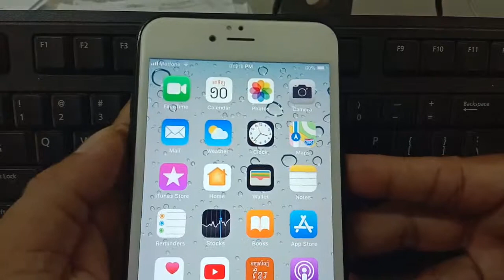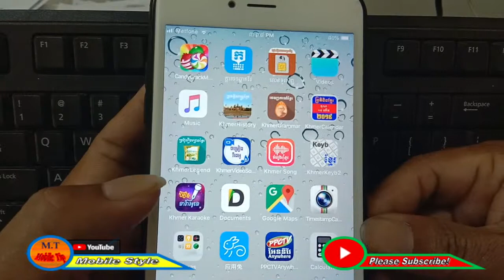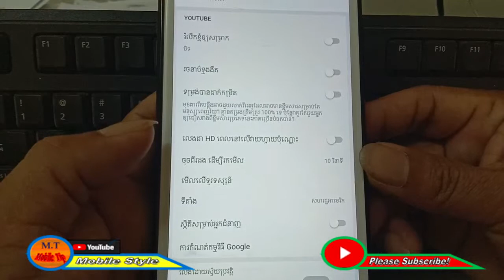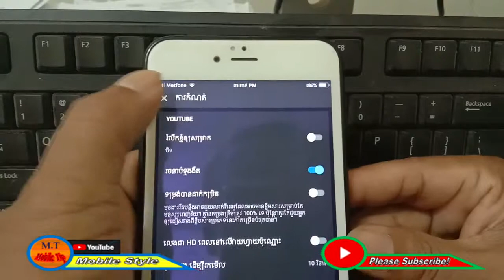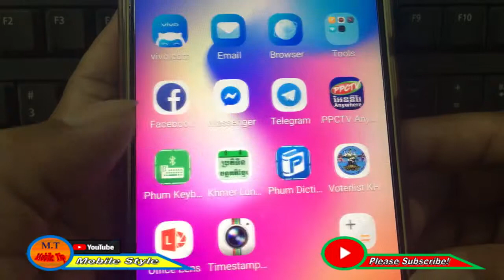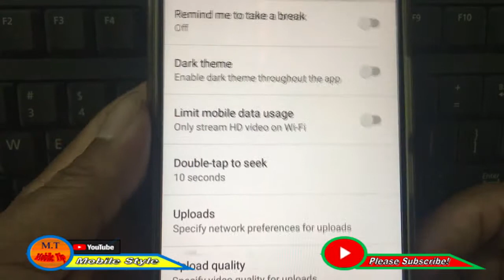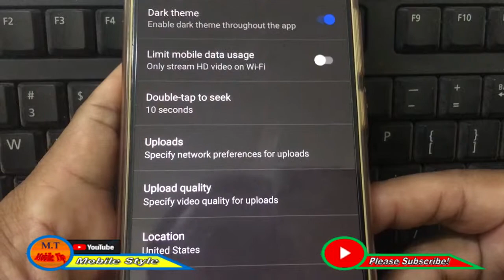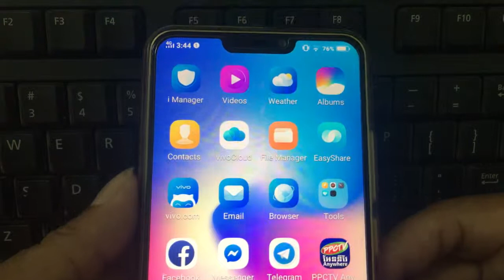How to get YouTube dark mode for all smart phone-iOS-Android-2019